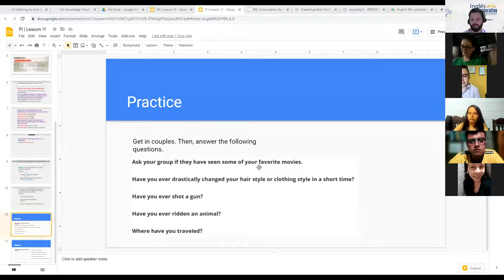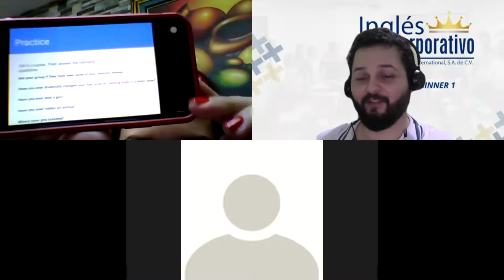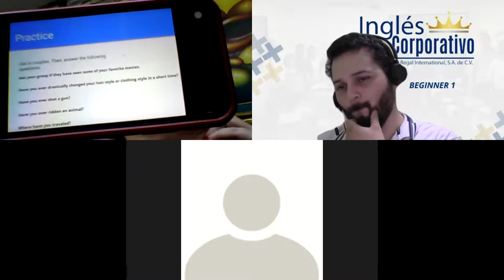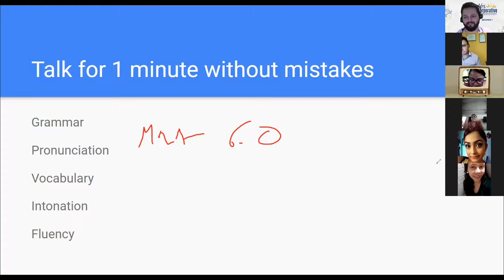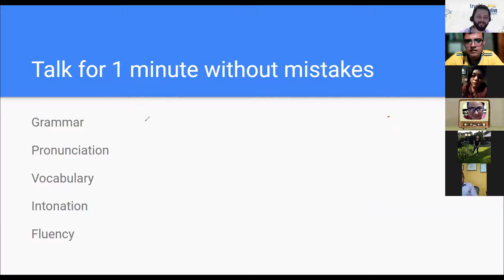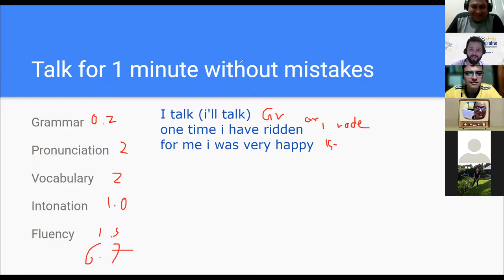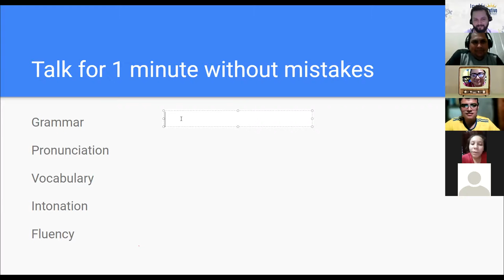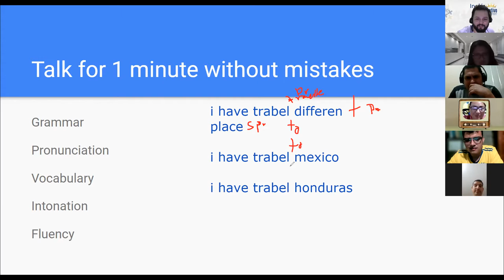Ingles Corporativo- Day 14 - Present Perfect Practice